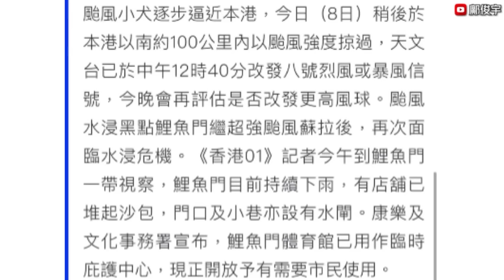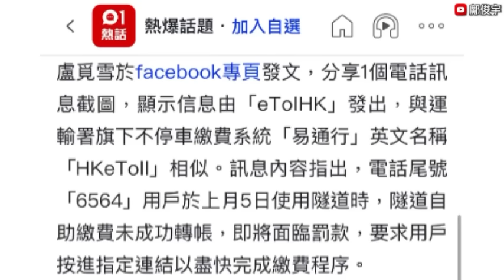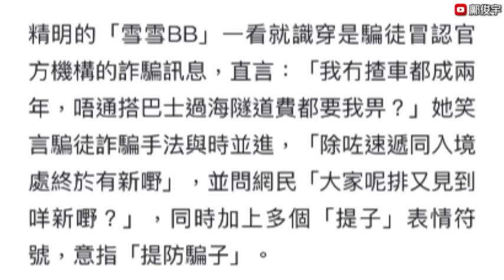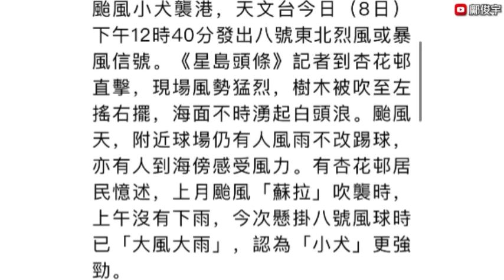幾時或掛九號風球？料颶風區近港南面？男子如廁時遭劫名錶受傷？8-10-2023